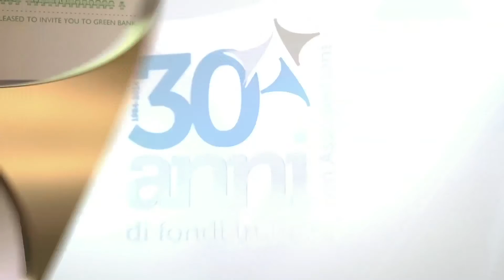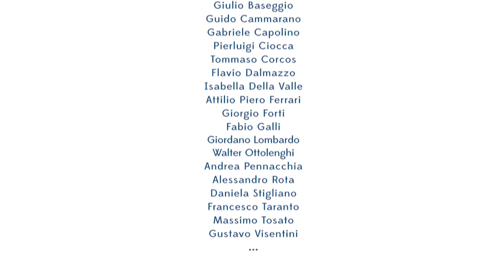30 anni di Fondi Comuni in Italia con Assogestioni - Intervento di Walter Ottolenghi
Talk show, intervista di Andrea Cabrini a Walter Ottolenghi, membro del comitato esecutivo di Assogestioni